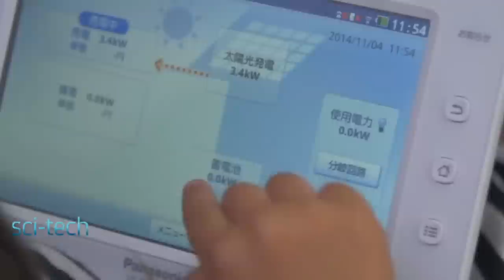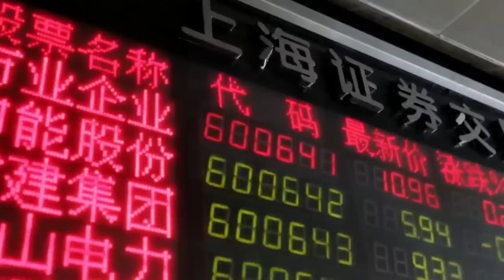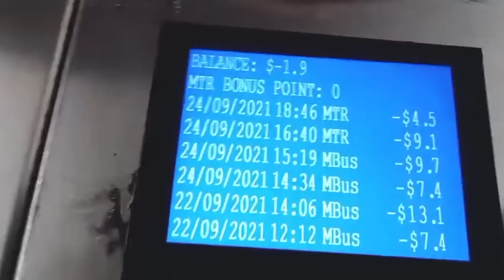TOP 13 CUIDADES FUTURÍSTICAS YA EN CONSTRUCCIÓN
Sabías que algunas ciudades del mundo están viviendo en el futuro? Con sus rascacielos vanguardistas, sistemas de transporte ultramodernos y soluciones sostenibles, estas metrópolis están liderando la carrera hacia un mañana mejor.

Quieres saber cuáles son esas ciudades? Entonces no te pierdas este video donde te presentaremos las urbes más futuristas del mundo.